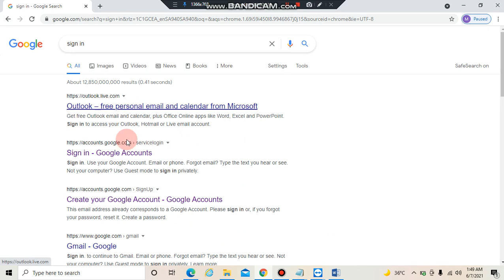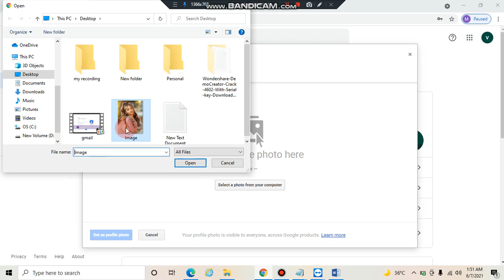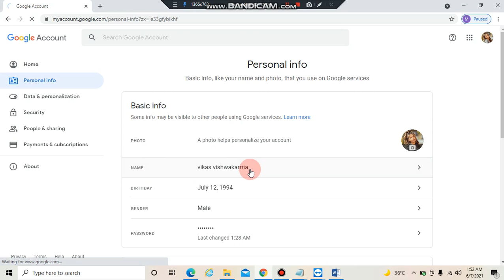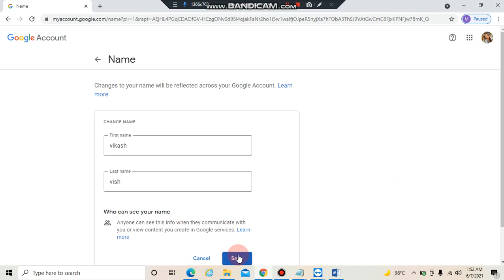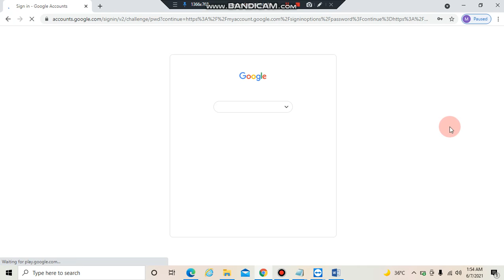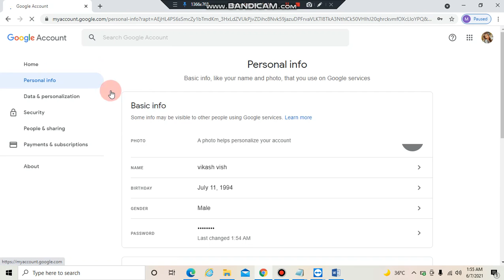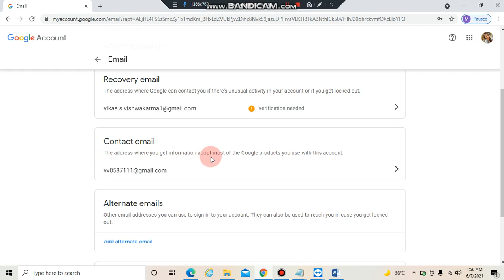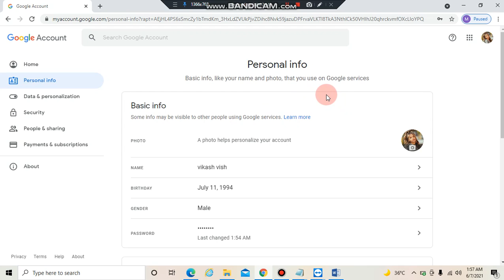How to Change Personal Information on Google Account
Dear Friend,

is video me hum janenge ki google account me name change, DOB Change Gender Change kise karen is video ko poora dekhen aur video ko linke share and channel ko subscribe karen.

information on google
how to change personal information on google
change password google
google password
who to change google password
change username google
where to change google password
google
chrome
google chrome
chromecast
www google
g suite
adwords
google gmail
google earth pro
google tr
قوقل ترجمة
family link
mail google
google sky
ok google ok google
pixel 4
gboard
google fit
vpn chrome
قاموس جوجل
الترجمة من جوجل
ترجمة جوجل 2018
dns google
roblox+
مترجم قوقل بالتصوير
mail gmail
chromecast ultra
gsuite login
سوق بلي
جوجل كلاس روم
chromecast 3
google بحث
tag manager
نماذج قوقل
gtranslate
قوقل ترجمه
google english
google view
قوقل بلاي
نماذج جوجل
wear os
merchant center
gmail drive
accounts google
سوق بلاي
googlephoto
ترجمة جوجل عربي انجليزي
play store تحميل
google earth web
admin google
ترجمة جوجل 2017
google ok google
google mars
google discover
قوقل ايرث
قوقل درايف
doc google
google chromecast 3
مترجم google
app play store
google reverse
google s
مساعد جوجل
google ok
flash player chrome
ترجمه جوجل انجليزى عربى
adguard chrome
hola vpn chrome
software reporter tool
excel google
fortnite play store
do barrel roll
google 3d
ok google google
غوغل ترجمة
google 1998
dino chrome
google earth studio
google guitar
الترجمة من قوقل
console google
fonts google
pac man doodle
adsense google
gps google
google chrome mac
chrome os download
ok google ok google ok google
chat google
chromecast built in
word google
تحميل جوجل بلاي
google seo